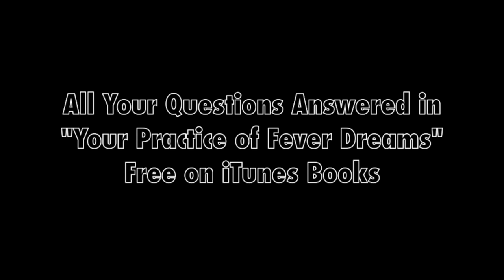Fever Dreaming : The Method of Wishfullfilment, Genius, and Prophesy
I have discovered or rediscovered the method of effecting lifelike fever dreams in healthy and sane dreamers.
Dreams are the great source of pleasure, inspiration, vision, and prophesy in history, and were the source of most of the major artistic and scientific discoveries of the 20th century. It is my hope that by freely spreading this method - that makes dreams accessible as never before, that we may initiate a great awakening of artists, scientists, technologists, visionaries, and prophets in the 21st.

The Book "Your Method of Fever Dreams" Free on iTunes!